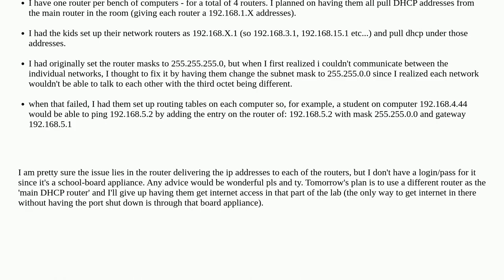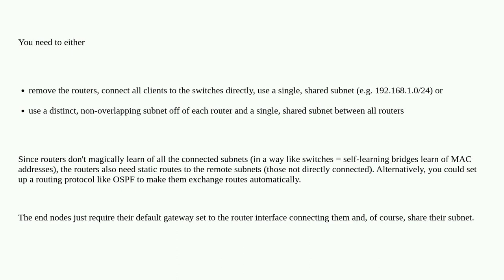Networkengineering: Computers on different subnets can't talk to each other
Computers on different subnets can't talk to each other

A special thanks goes out to the awesome community

  subnet gateway router routing